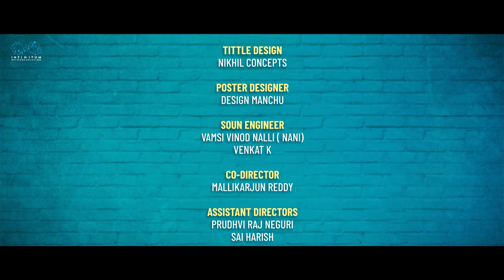Thondara Padaku Sundara Vadhana | Ep - 8 | Don Pruthvi | Pravallika | satya | Infinitum Media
Please note - it’s a paid collaboration with Jampani Pickles

To Order Jampani Pickles

Infinitum Media presents Thondara Padaku Sundara Vadhana , a rom com featuring Don Pruthvi over a series of love stories through the course of his life. What happens due to his attitude of rushing through life and love forms the series.

Directed by: Saikumar Netha

Cast : Don Pruthvi, Pravallika Damerla, Sri Satya, Kanchan, Kusuma, Jhakaas pruthvi, Prem Ranjith, Arif Ali, Kadari Bhuvaneshwari.

Dop:  Seshu Raj Daddala

Concept : Madhav

Writer : Raghuram Bhahuthama

Music & Mixing : Srujan Shashanka

Violin : Sandiliya Pisapati

Editing : Shiva Kumar Kumba, BSP Roy, Madhu K

VFX: Pavan Kumar Konte

Title design: Nikhil Concepts

Poster Design : design Manchu

Sound Engineer : Vamsi Vinod Nalli

Asst Sound Engineer : Venkat K

Co- Director : Mallikarjun Reddy

Assistant directors : Pruthvi Raj, Sai Harish

Executive producer: Srividya p

Line producer : Jayanth

Produced by Infinitum media.